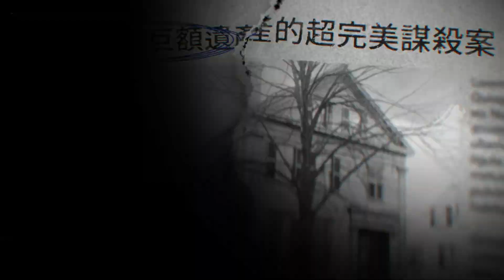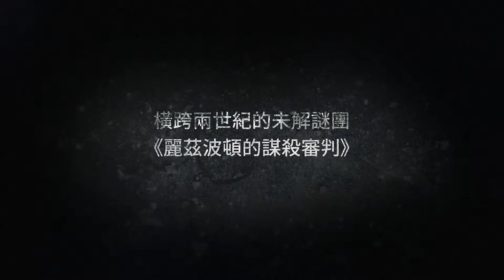《麗茲波頓的謀殺審判：直擊美國史上最駭人聽聞的世紀懸案》新書推薦（作者卡菈．羅柏森Cara Robertson）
1892年8月4日上午11點，美國麻塞諸塞州弗爾里維市第二街的波登家傳來一聲驚呼。鄰居好奇探問，只見波登家二小姐麗茲叫喊著：「喔，請過來一趟，有人殺了我父母。」這聲驚呼開啟了日後轟動全美、舉世矚目的世紀謀殺案：記者蜂擁而至，民眾擠爆法庭，只求一睹嫌犯面容，堪稱奇觀。目擊者麗茲嫌疑最重，但在歷經十個月的審判後，卻獲判無罪釋放。

這起驚悚的弒親謀殺堪稱完美犯罪。案件缺乏直接證據，所有對麗茲的指控都自相矛盾，不予成立。麗茲獲釋已超過一世紀，但懸案至今未破，圍繞在她身邊的謎團也晦暗未明。無論貧人或富人、支持婦女參政者或社會保守主義者、法律學者或門外漢，每個人都對她是否真是兇手有一番見解。她究竟是冷血的殺人犯，還是遭受不實指控的淑女？兇手到底是不是她？

美國最高法院書記官、國際刑事法庭顧問耗時30年追蹤調查
首度收錄70餘幅照片　歷史信件剪報  至今尚未公開檔案
爬梳美國鍍金時代的社會焦慮　重現世紀歷史懸案的真實面貌

更多書籍資料請上臺灣商務印書館官網